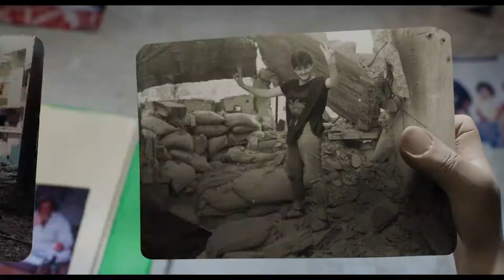Wardi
Attention ! Nouvelle plateforme pour regarder le film en VOD, rendez-vous

Un film de Mats Grorud
A partir de 10 ans.

Beyrouth, Liban, aujourd’hui.
Wardi, une jeune Palestinienne de onze ans, vit avec toute sa famille dans le camp de réfugiés où elle est née.
Sidi, son arrière-grand-père adoré, fut l’un des premiers à s’y installer après avoir été chassé de son village en 1948.
Le jour où Sidi lui confie la clé de son ancienne maison en Galilée, Wardi craint qu’il ait perdu l’espoir d’y retourner un jour.
Mais comment chaque membre de la famille peut-il aider à sa façon la petite fille à renouer avec cet espoir ?